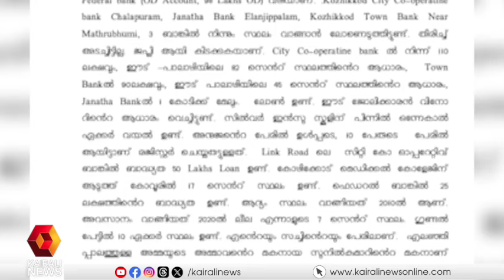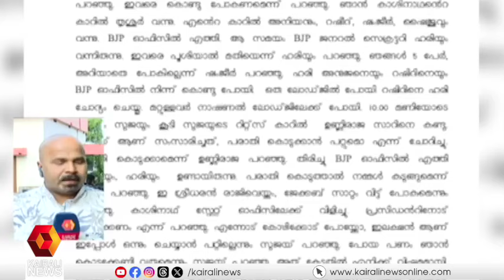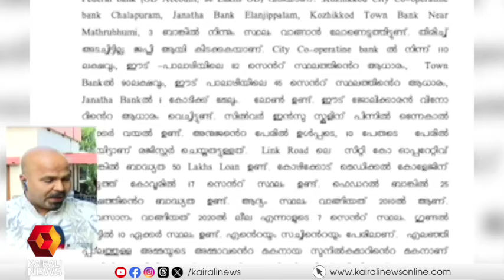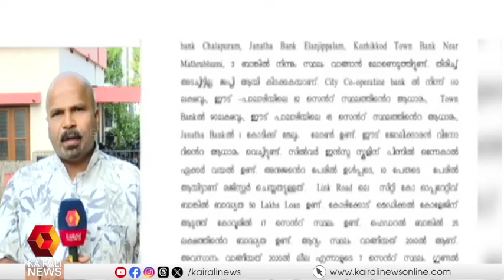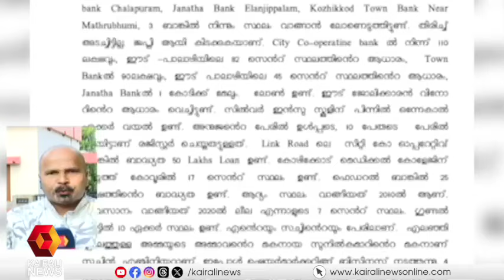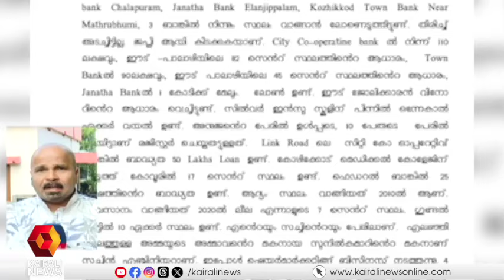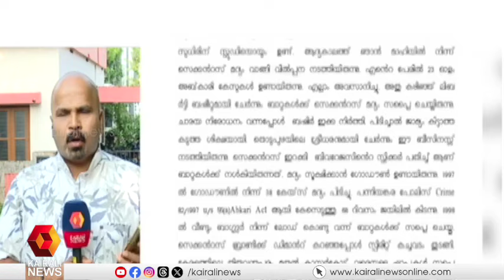പണവുമായി എത്തിയ ധർമ്മരാജന് കെ സുരേന്ദ്രനും ആയി അടുത്ത ബന്ധം, ഞെട്ടിക്കുന്ന വിവരങ്ങള്‍ പുറത്ത്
പണവുമായി എത്തിയ ധർമ്മരാജന് കെ സുരേന്ദ്രനും ആയി അടുത്ത ബന്ധം; മൊഴി പകർപ്പ് കൈരളി ന്യൂസിന്
kodakara hawala case updation